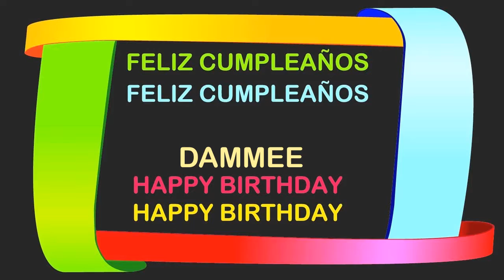Dammee Birthday Postcards & Postales